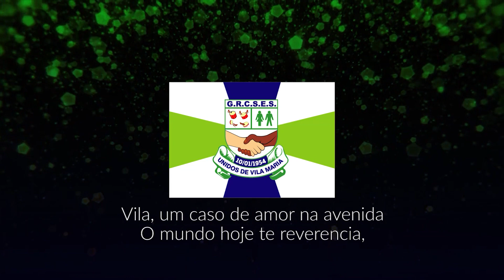CBN CARNAVAL 2020 | Unidos de Vila Maria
Marco Guarizzo separou todos os sambas enredo para que você tenha tudo na ponta da língua para os desfiles de São Paulo e Rio de Janeiro!

Acompanhe nossa série sobre o Carnaval 2020

Esse conteúdo é de propriedade intelectual da CBN Campinas.